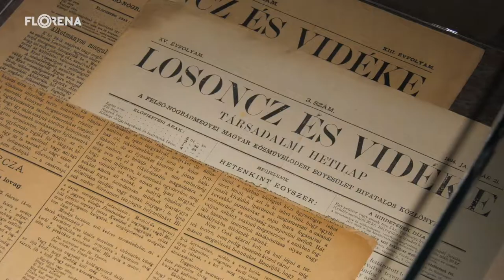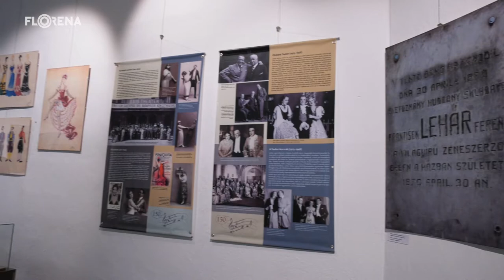Franz Lehár v Lučenci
Významný hudobný skladateľ Franz Lehár spojil značnú časť svojho života s Lučencom. Najnovšia výstava v Novohradskom múzeu a galérii vám priblíži tvorbu legendárneho umelca.

Upozornenie: V čase natáčania reportáže sa okres Lučenec ešte nenachádzal v bordovej farbe.